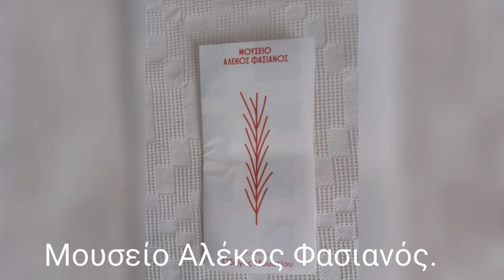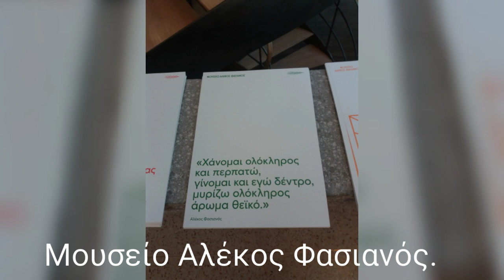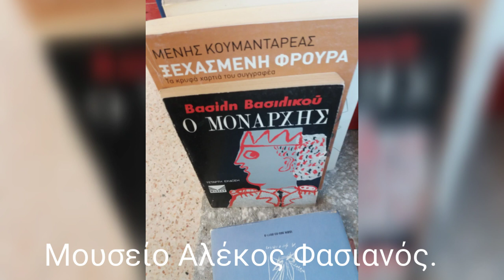Μουσείο - Αλέκος Φασιανός.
Η 18η Μαΐου είναι αφιερωμένη κάθε χρόνο σε ένα συγκεκριμένο θέμα που αφορά στα μουσεία και στην προστασία της πολιτιστικής κληρονομιάς. Το θέμα του φετινού εορτασμού (2023) είναι: «Μουσεία, Αειφορία και Ποιότητα Ζωής».

 Co-fi  SUPPORT
Αν θέλετε να στηρίξετε το κανάλι μου με μια δωρεά, μπορείτε να μου προσφέρετε έναν καφέ ΕΔΩ

Το νέο μου ψηφιακό  βιβλίο –ebook  «Εκεί που κρύβονται οι λέξεις»  το κατεβάζετε από ΕΔΩ – ΜΕ ΕΛΕΥΘΕΡΗ ΠΡΟΣΒΑΣΗ
 Στο διαδίκτυο θα με βρείτε επίσης

                              ΔΙΑΧΕΙΡΙΣΤΡΙΑ ΟΜΑΔΩΝ
1. Ομάδες Ανάγνωσης

2. Περί βιβλίου και αναγνώσεων

3. ΓΙΑ ΤΟΝ ΠΟΙΗΤΗ ΧΡΗΣΤΟ ΜΠΡΑΒΟ